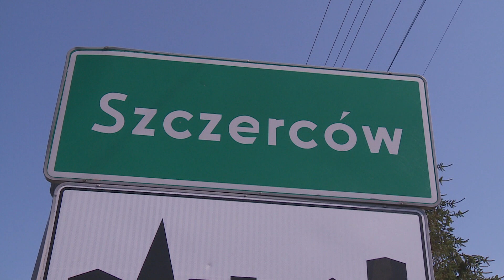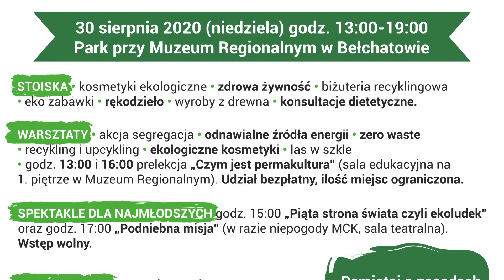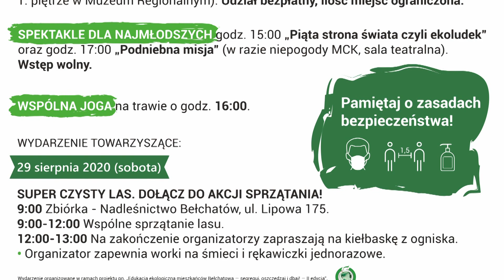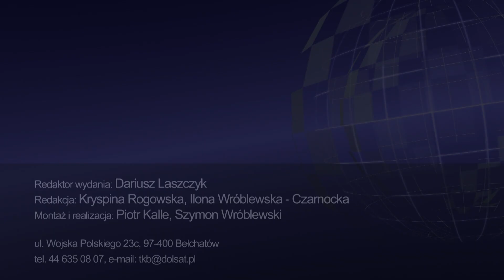TKB - TELEDZIEŃ - 26.08.2020